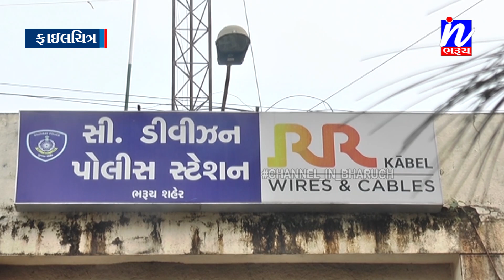NEWS | ભરૂચની ઝાડેશ્વર ચોકડી પાસે બ્રાન્ડેડ કંપનીના ડુપ્લીકેટ કપડાનું વેચાણ કરતા વેપાર સામે ગુનો